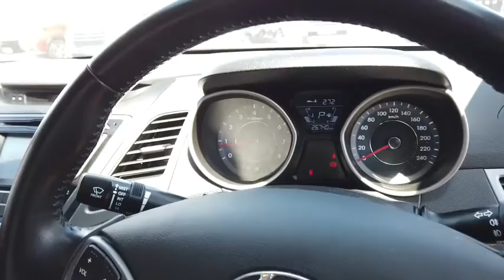2014 HYUNDAI ELANTRA Ellenbrook, Midland, Helena Valley, Guidlford, Greenmount, WA 6504512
Red New 2014 HYUNDAI ELANTRA available in Ellenbrook, Western Australia. Servicing the Midland, Helena Valley, Guidlford, Greenmount, WA area.

Midland Toyota
163 Great Eastern Hwy